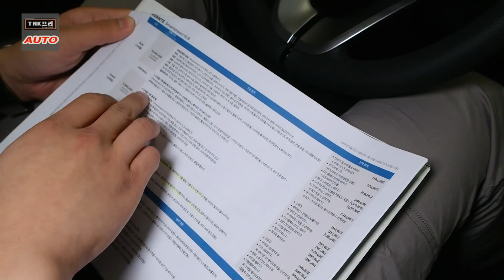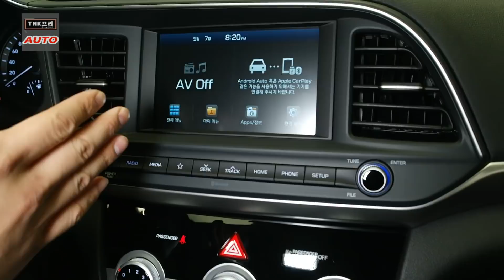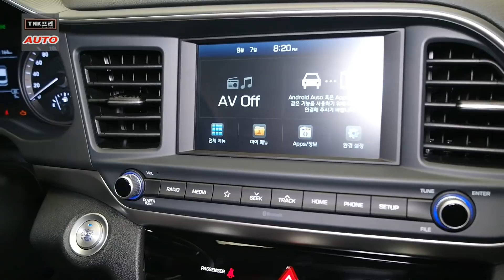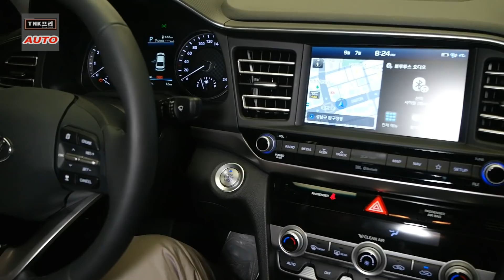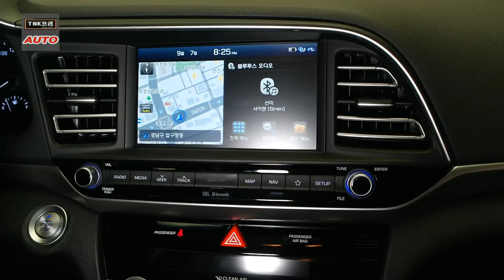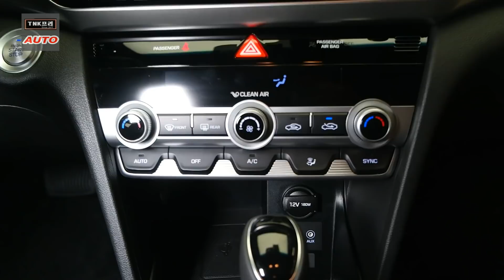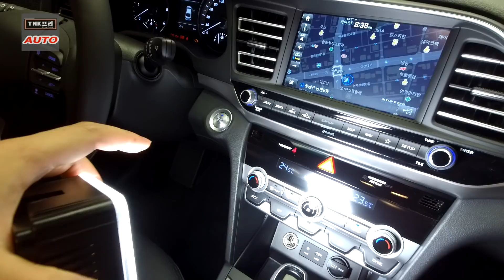현대 신형 더 뉴 아반떼 페이스리프트 최하위 트림부터 살펴보기 ( 2019 Hyundai Elantra/Avante)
부분변경된 아반떼는 크게 3가지 트림으로 나뉩니다. 스타일/스마트/프리미엄 3가지 차종의  외형과 실내를 살펴보았습니다.